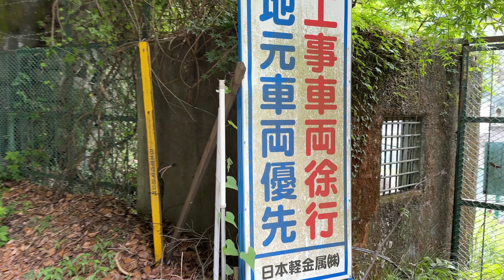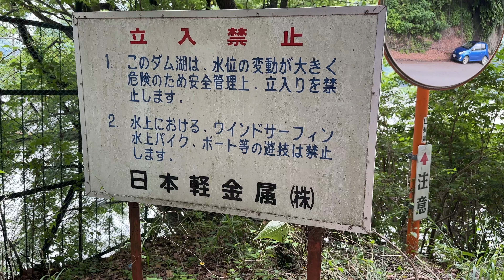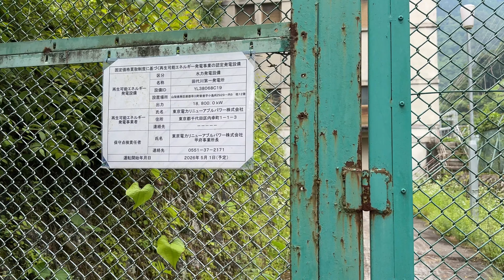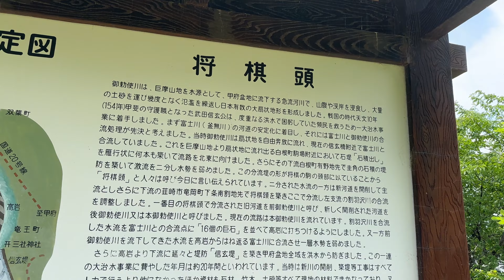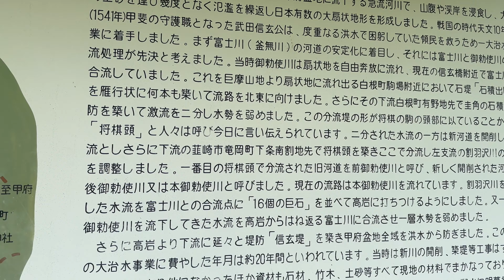【山梨まとめ】雨畑ダム・雨畑湖 田代川第一発電所 将棋頭【武田信玄】【ゆるキャン△聖地】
雨畑ダム・雨畑湖 0:05
田代川第一発電所 2:08
将棋頭 6:31